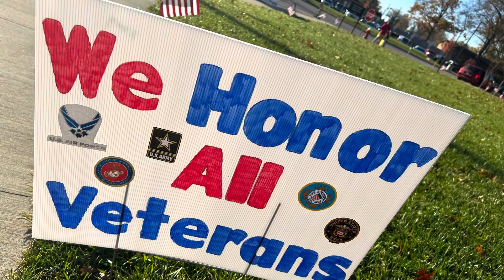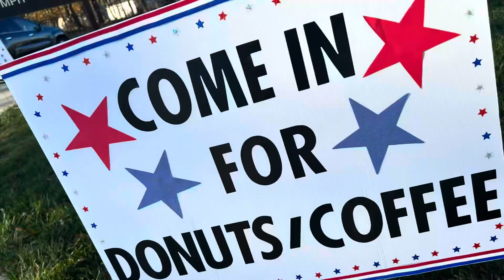2024 Northwood Veterans Day Parade (Highlights)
There are so many beautiful moments to share from the 2024 Northwood Campus Veterans Day Parade—here are some highlights!